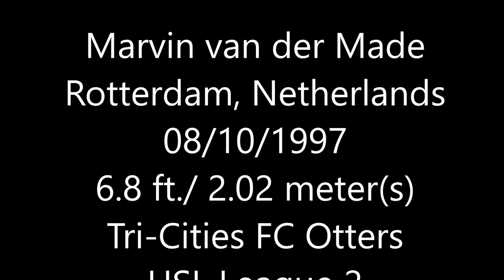Marvin van der Made TriCities Otters fc USL2